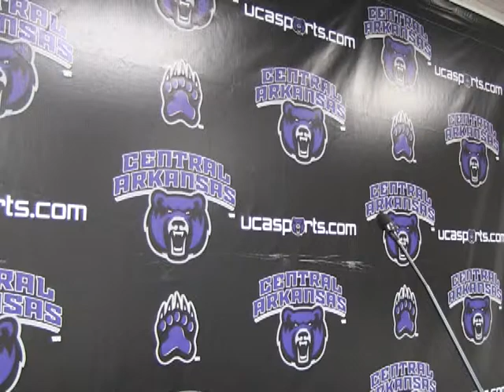Baseball Head Coach Allen Gum discusses Home Opener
Head Coach Allen Gum discusses the baseball teams home opener sweep this past weekend, February 15-17, against Murray State.